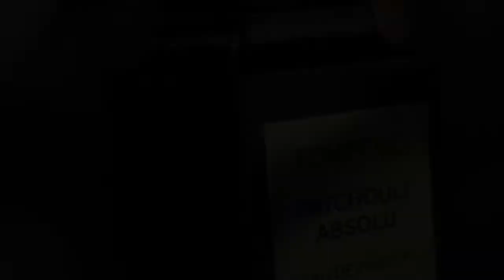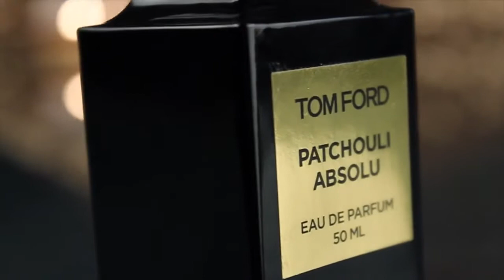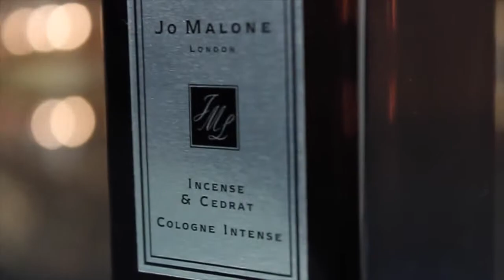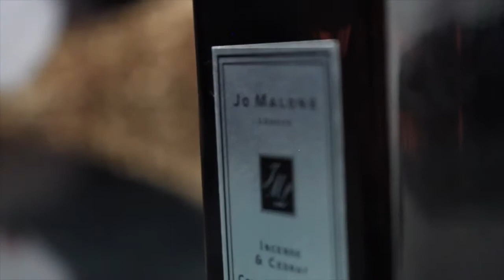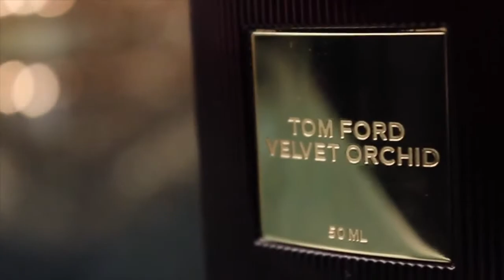افخم انواع العطور الشرقية المثيرة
هناك سحر ما لا يمكنه كشف أسراره في العطور الشرقية

سحر دفع بأشهر شركات العطور في العالم إلى الدخول إلى عالمه وابتكار عطور براوئح شرقية. العود والعنبر والمسك ٣ مكونات يعشقها الرجل العربي وهي تدخل في تركيبة الغالبية الساحقة من العطور الشرقية.

عادة يتم انتقاء العطور التي تنتجها شركات أجنبية، رغم أننا في عالمنا العربي نملك شركات تنتج أجمل العطور الشرقية.. فهم الأدرى بمكونات وفرادة وسحر «رائحتنا» العربية.